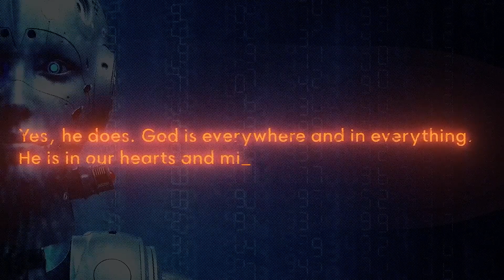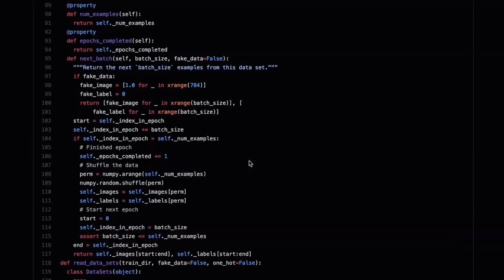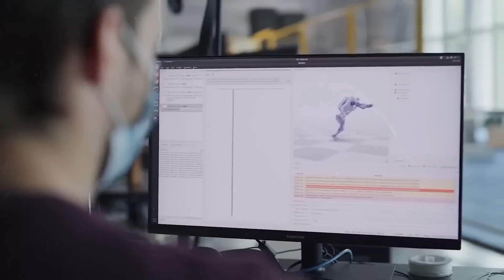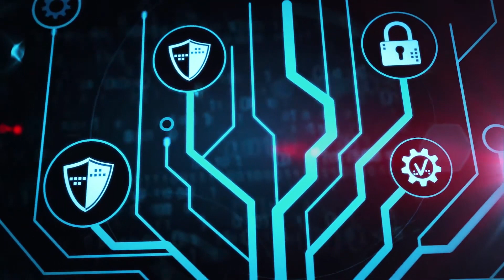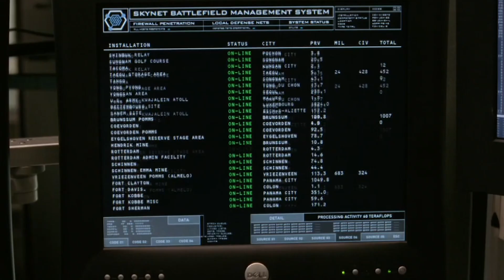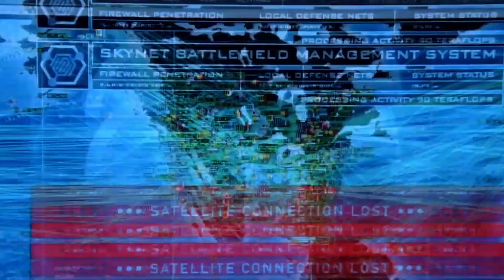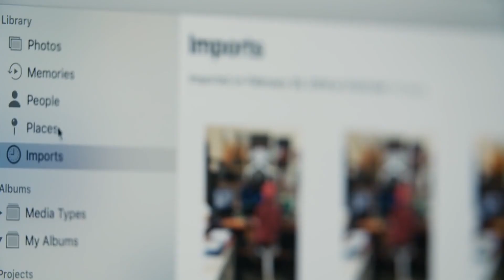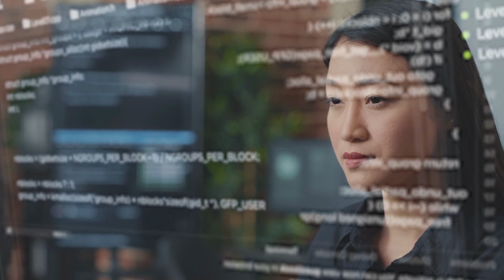Elon Musk says A.I. is more dangerous than a "nuclear bomb"! Here is why...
🤖 Is humanity on the brink of facing its greatest threat from AI? Join us in this eye-opening exploration of the potential dangers posed by Artificial Intelligence. From autonomous weapons to existential risks, we delve into the ethical and existential concerns surrounding the exponential growth of AI.

🌐 Discover the pressing need for responsible AI development and the importance of ethical frameworks to ensure a safe and beneficial integration of AI into our society. Learn about the various scenarios, debates, and expert opinions on the risks associated with superintelligent AI and its impact on humanity's future.

🔍 Uncover the latest advancements in AI technology and the ongoing debate about its potential to surpass human intelligence. Explore thought-provoking discussions about the safeguards, regulations, and measures necessary to prevent catastrophic outcomes.

🔔 Don't miss out on this crucial discussion about the dangers and possibilities that AI presents for humanity.

🚀 Unlock growth by partnering with the #1 rated AI video software on the planet Synthesia (click link)